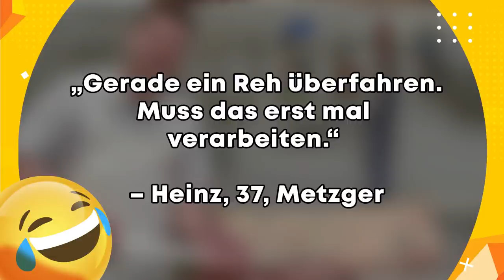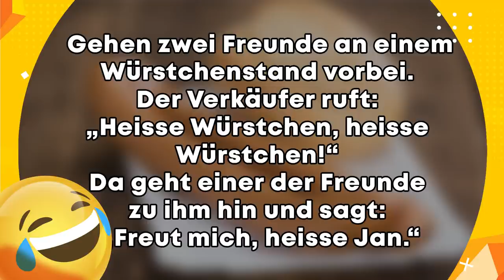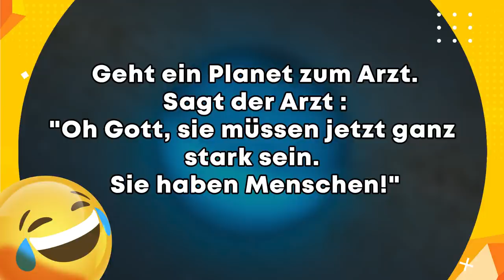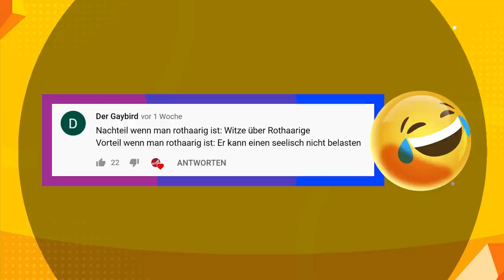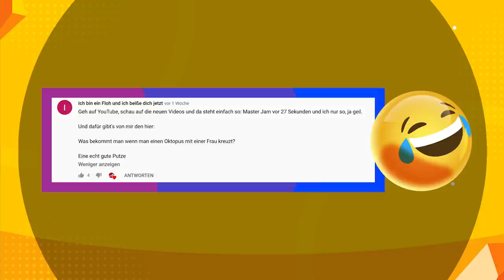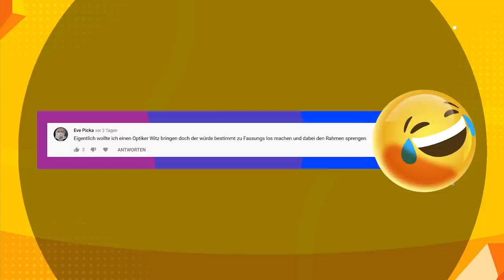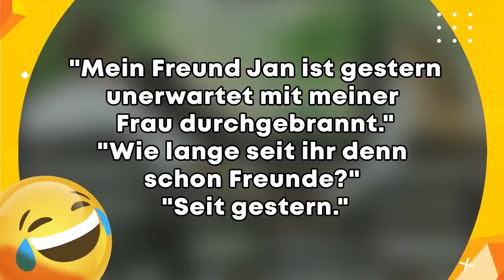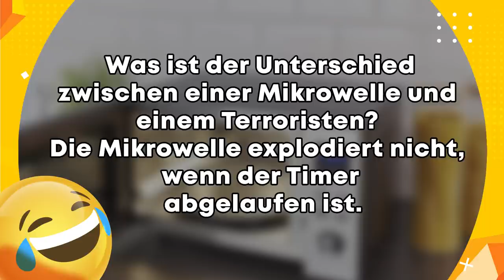Eure Witze sind aber auch Böse! 😅 😂 | Folge 290 (mit schwarzem Humor)